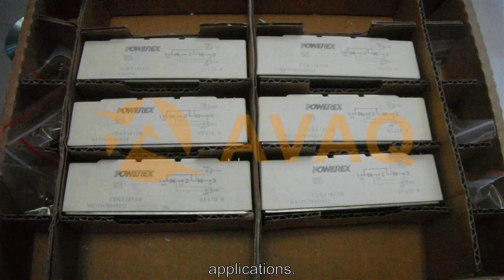CD631615B Discrete Semiconductor Modules - Avaq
Avaq Semiconductor offers the highly versatile and reliable  CD631615B driver, produced by Powerex, Inc. With its multifunctional and high-performance capabilities, this component is an excellent choice for a wide range of electronic projects.
To ensure that you have all the necessary information to make the most of this component, Avaq provides a free datasheet PDF, as well as circuit diagrams, pin layouts, pin details, pin voltage ratings, and equivalent components for the  CD631615B.